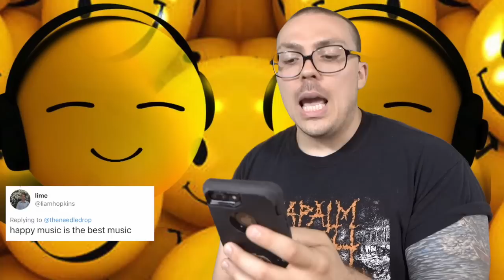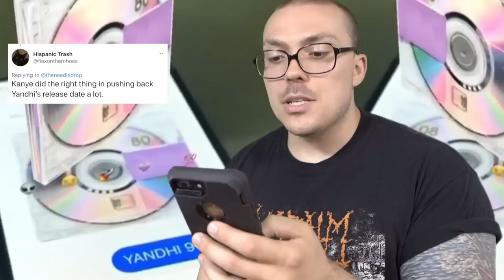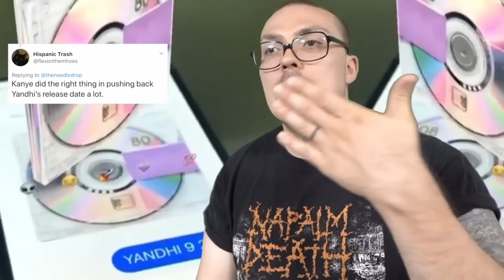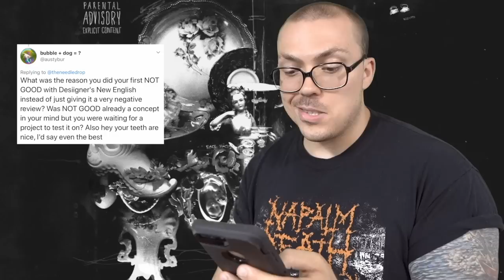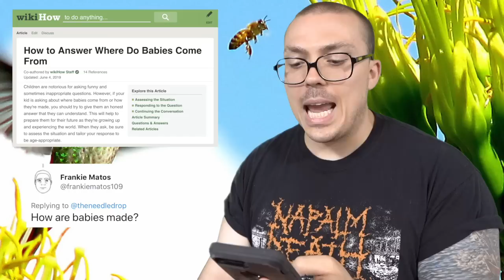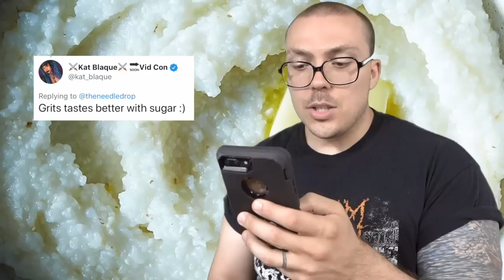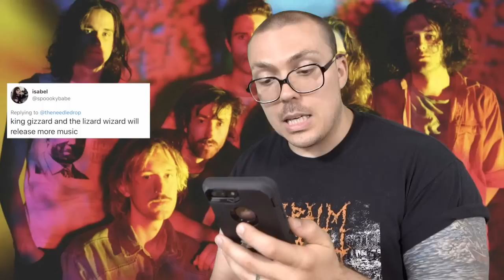LET'S AGREE: Happy Music Is the Best Music!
Other topics include Yandhi's delay being a good thing, and where babies come from.